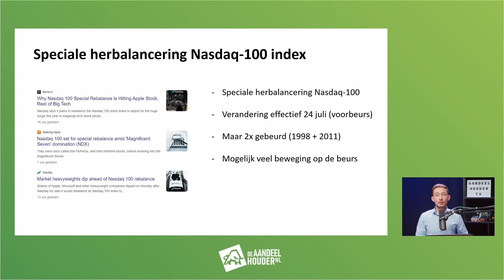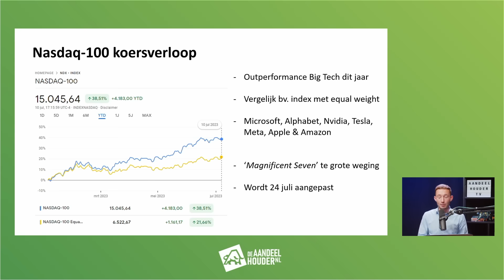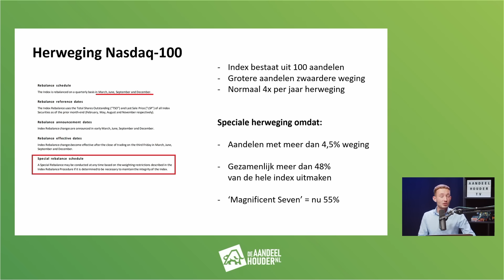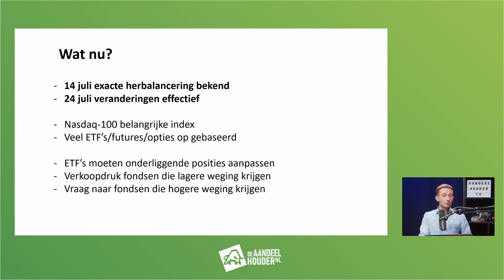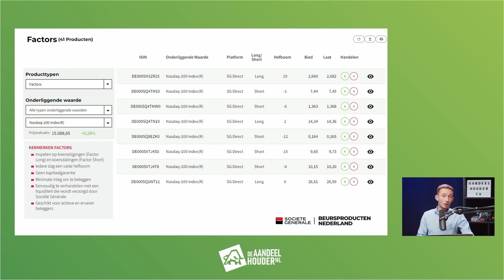Opgelet: Speciale herbalancering Nasdaq-100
Binnenkort zal er een speciale herbalancering plaatsvinden van de Nasdaq-100. Dit kan mogelijk voor veel beweging gaan zorgen op de beurs. Met name voor beleggers in Big Tech aandelen zoals Microsoft, Nvidia, Apple, Amazon, Tesla, Meta & Alphabet een belangrijke gebeurtenis. In deze video meer uitleg door Jordy Beuving van DeAandeelhouder.

Zelf inspelen op een koersstijging (of daling) van de Nasdaq-100 of andere Big Tech aandelen? Dat kan middels een factor. Hieronder meer informatie en handige links.

Beleggen brengt risico’s met zich mee, u kunt uw inleg verliezen. Deze producten kwalificeren als complexe producten en zijn bedoeld voor ervaren beleggers in Nederland die voldoende kennis en ervaring hebben om de kenmerken van deze producten te begrijpen en de risico’s ervan in te schatten. De aanschaf van een financieel instrument kan een risico met zich meebrengen. Wij raden u daarom ten zeerste aan om de volledige productinformatie te lezen zoals opgenomen in de voorgeschreven documenten, zoals het prospectus of het essentiële informatiedocument. Deze documenten zijn terug te vinden via de op de productpagina van het uitgegeven beursproduct onder “Documentatie”. De goedkeuring van het prospectus kan niet worden beschouwd als aanprijzing van de effecten. U staat op het punt een product te kopen dat niet eenvoudig en misschien moeilijk te begrijpen is. Reclame: deze video heeft een commercieel karakter.

De inhoud van deze video is niet opgesteld, bewerkt, gecontroleerd of gevalideerd door Société Générale. De juistheid, volledigheid of relevantie van verstrekte informatie is niet gegarandeerd. Société Générale kan niet aansprakelijk worden gehouden (in nalatigheid of anderszins) voor enig direct of indirect verlies, schade, kosten of nadeel voortvloeiend uit het gebruik van deze video of de inhoud ervan en wijst uitdrukkelijk elke aansprakelijkheid af, hetzij direct hetzij indirect, uitdrukkelijk of impliciet, contractueel, uit onrechtmatige daad, wettelijk of anderszins, in verband met de nauwkeurigheid of volledigheid van de informatie of voor enige hierin vervatte opinie of voor enige fouten, weglatingen of onjuiste verklaringen in deze video.